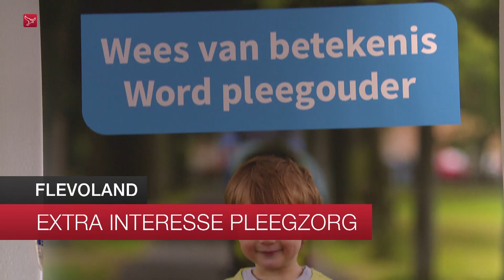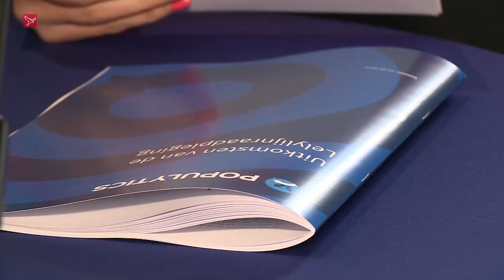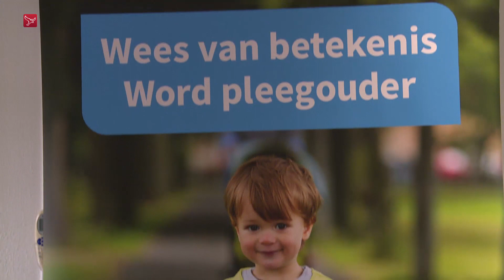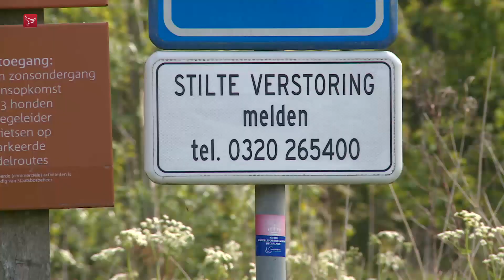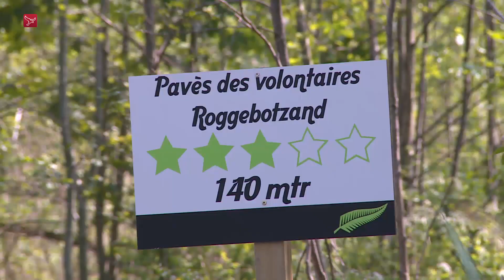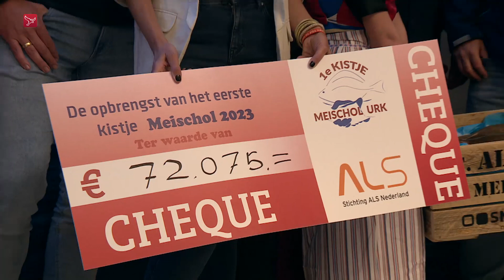Meischol levert ruim 72.000 euro op en zo denken inwoners over Lelylijn | Dit is Flevoland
Dit is Flevoland van maandag 15 mei 2023:

- Resultaten enquête Lelylijn gepresenteerd | Flevoland
- KNRM redt overboord geslagen zeiler | Urk
- Piek in interesse pleegzorg door tv-programma | Flevoland
- 'Reeën vluchten bos uit door fietsers' | Dronten
- Meischol levert ruim 72.000 euro op | Urk
- Tien jaar Flevoland Fietst Tegen Kanker | Lelystad
- Woningen volgens Lego-methode | Lelystad